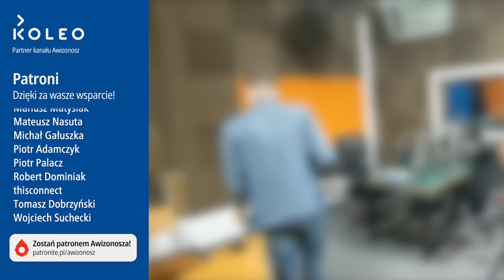#13 DK61 modernizowane, gotowy tunel w Legionowie i Indeks Awizonosza - Właśnie o tym!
W tym odcinku podcastu ,,właśnie o tym!” Awizonosz oraz Jakub Sykut rozmawiają o modernizowanej drodze krajowej nr. 61, tunelu w Legionowie czy wodopoju. Po co Awizonoszowi indeks oraz co dalej z dronem?

Studio: Radio UKSW

Spis Treści
00:00 Wstęp
00:14 DK61
04:41 Tunel w Legionowie
10:30 Tłusty (Wielki) Czwartek
13:11 Indeks Awizonosza
16:28 Gdzie jest Awizonosz?
19:15 Outro